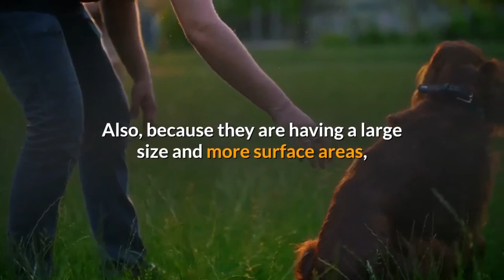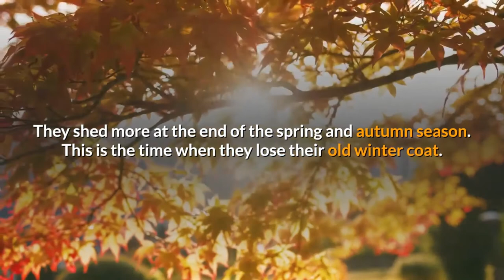Does irish setter shed? | How to control shedding?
Does the Irish setter shed?
How much does an Irish setter shed?
What makes the Irish setter to shed more?
How to control shedding?